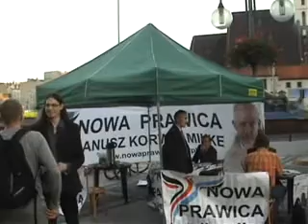Nowa Prawica - rozmowa z Bogdanem Diakowskim 1/2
29 września AD 2011 kandydaci z listy Kongresu Nowej Prawicy w wyborach do sejmu RP spotkali się z Wrocławianami w namiocie wyborczym na ul. Oławskiej. Przy tej okazji reporter OMP TV przeprowadził krótką rozmowę z p. Bogdanem Diakowskim z Oławy. Więcej o Nowej Prawicy